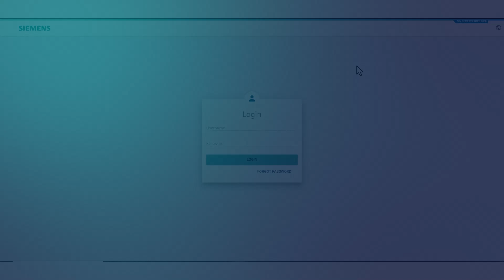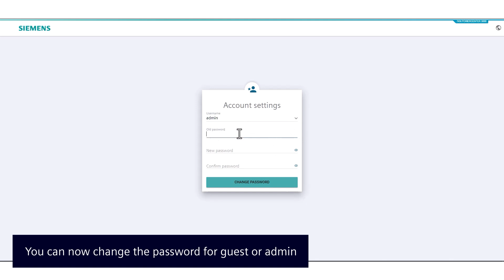How to set a new password in SENTRON Powercenter 3000?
SentronSoftware PowerCenter or find more interesting videos on Youtube at SentronExplained